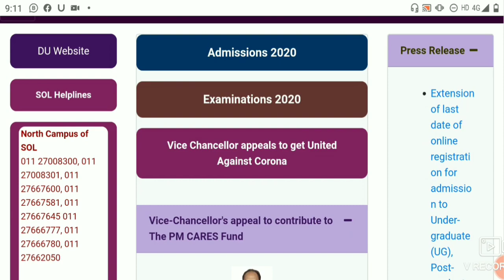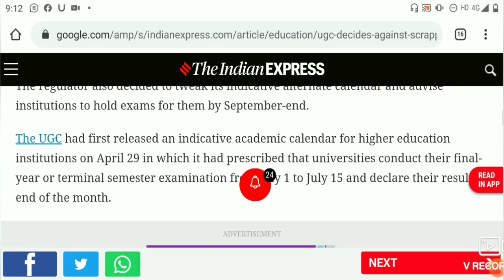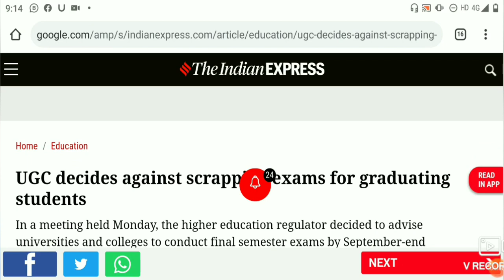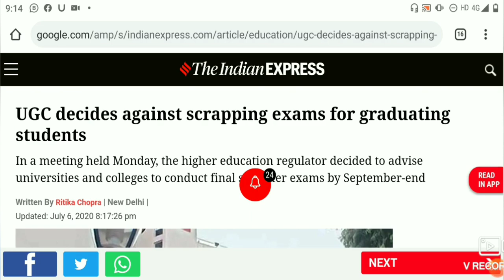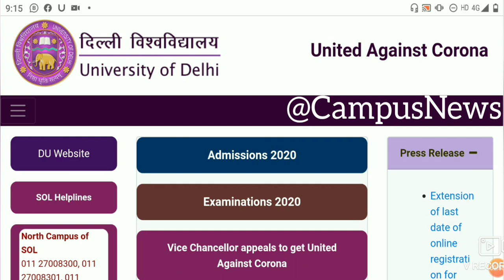DU ONLINE EXAM NOT CANCEL 2020! DU OPEN BOOK EXAMINATION 2020! UGC NEW GUIDELINES!